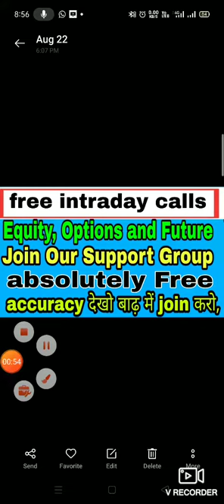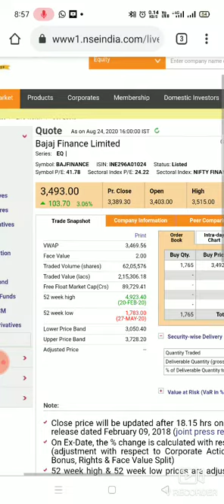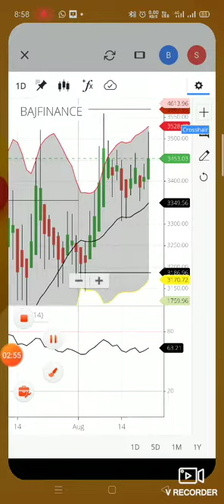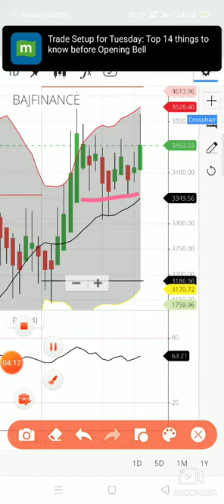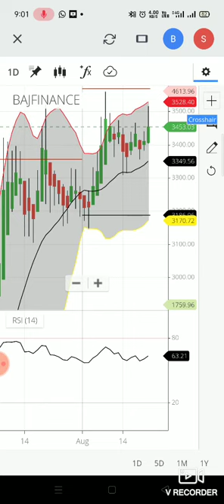Baja finance August expiry ka target₹.3600/-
ran nayti

price analysis
Up side.
Down side
Target.
Intraday
Btst
Swing trading
Short term
 धन्यवा

price analysis
Up side.
Down side
Target.
Intraday
Btst
Swing trading
Short term
 धन्यवाद